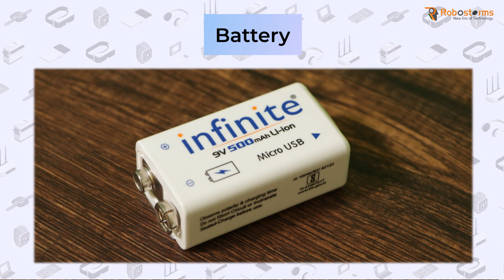Video 1 Introduction of cretiles